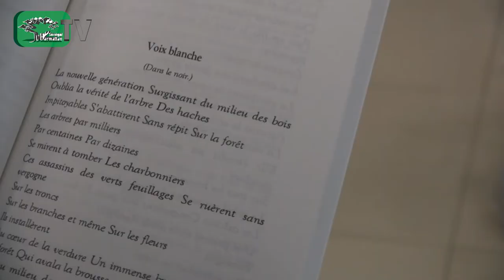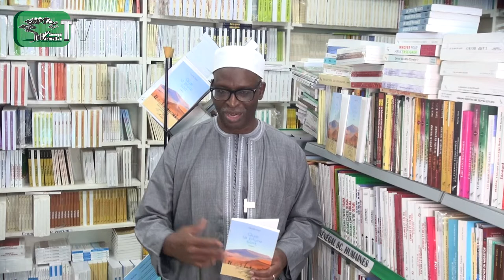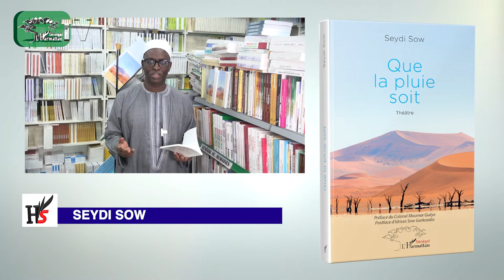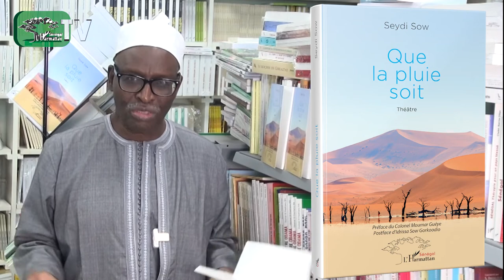QUE LA PLUIE SOIT - Théâtre - Seydi Sow